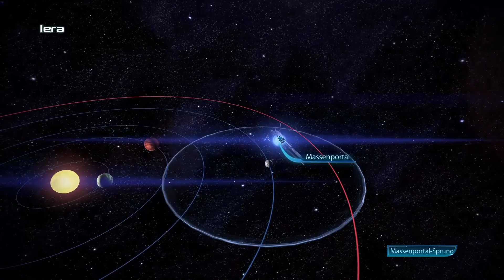Neue Entdeckungen!#108[HD/DE] Mass Effect 3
Nach dem Tod von Miranda sehen wir uns wieder ein wenig unsere Crew an! Dort scheint Eddie nun ein bisschen rede bedürftig zu sein. Mir scheint es fast so als ob Jeff unsere liebe Eddy ordentlich durcheinander bringt... Natürlich im Positiven^^